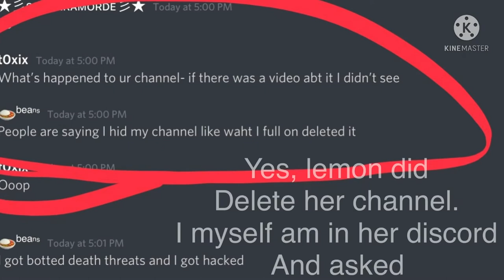My take on the Lemon Sticker Drama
More Info Video (Very Similar To This One But With More Details, Evidence etc.):